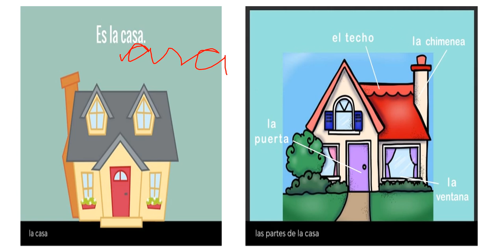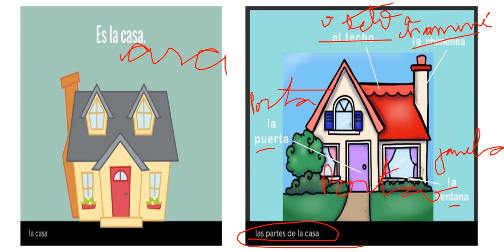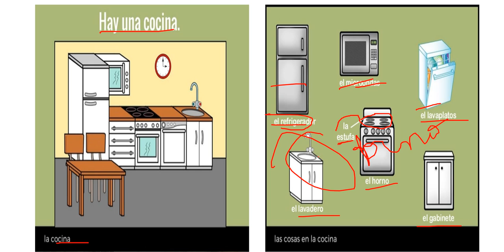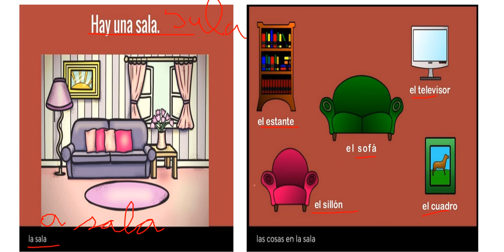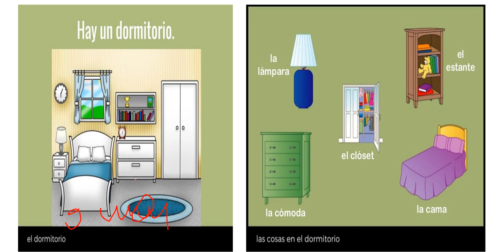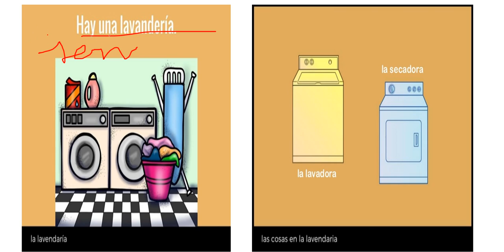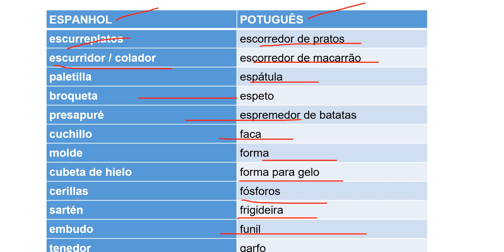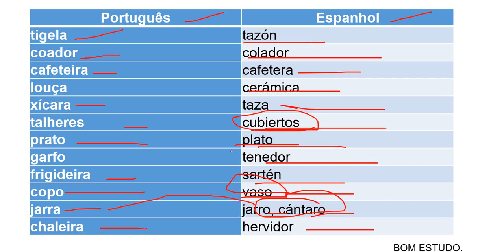VÍDEO 4 ESPANHOL PARTE DE LA CASA 1 ANOS 4 BIMESTRE